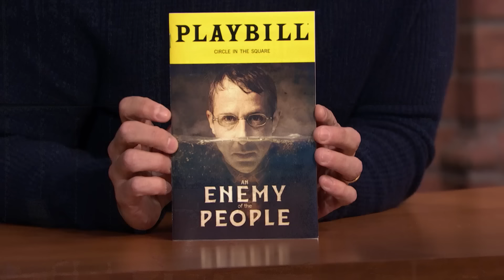Jeremy Strong on His Broadway Return and Climate Protestors Interrupting His Performance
Jeremy Strong talks about returning to Broadway after 10 years in the play An Enemy of the People, climate protestors attending one of his shows and seeing one of his heroes, Philip Seymour Hoffman, perform in True West.

Jeremy Strong on His Broadway Return and Climate Protestors Interrupting His Performance - Late Night with Seth Meyers